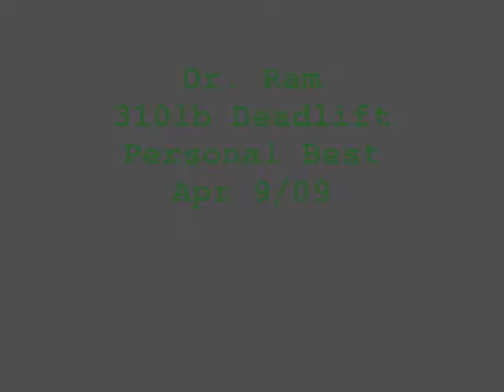Dr. Ram's 310lb Deadlift - Personal Best - 04/09/09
Dr. Ram deadlifts 310lbs for a Personal Best, then declares he will drop to 100lbs bodyweight, relift the weight and thus secure a 3x bodyweight lift.

I strongly advised against such an unorthodox approach : )